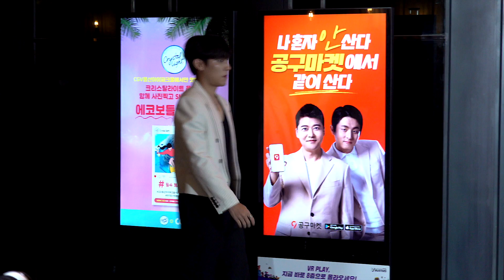AB6IX(에이비식스) 전웅 박우진, 귀여움과 러블리가 '두 배'··· '늑대사냥' VIP시사회 / AB6IX ProjectWolfHunting [비하인드]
[비하인드=김태석기자] 그룹 AB6IX(에이비식스) 전웅, 박우진이 9월 19일 오후 서울 용산 CGV아이파크몰에서 열린 영화 '늑대사냥' VIP시사회에 참석했다.

한편, '늑대사냥'은 인터폴 수배자들을 이송할 움직이는 교도소 '프론티어 타이탄' 이란 배가 한국으로 향하면서 일어나는 극한의 상황을 담은 액션 범죄 영화로 오는 21일 개봉한다.